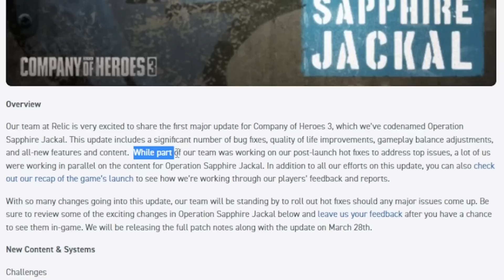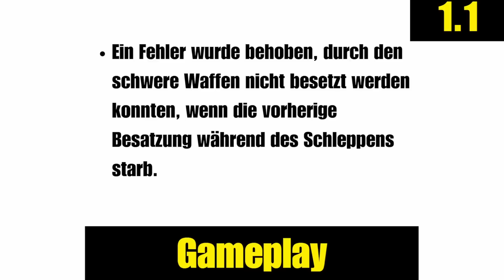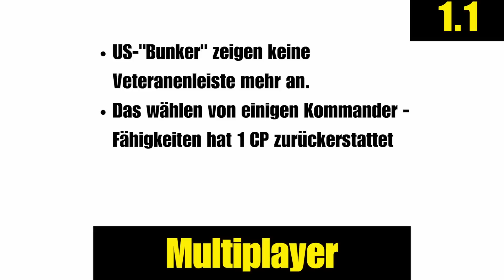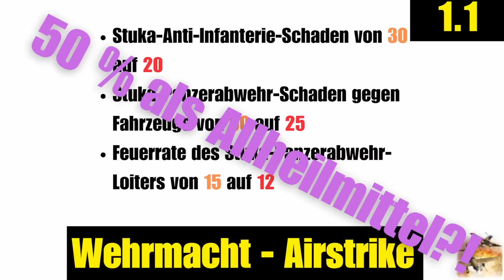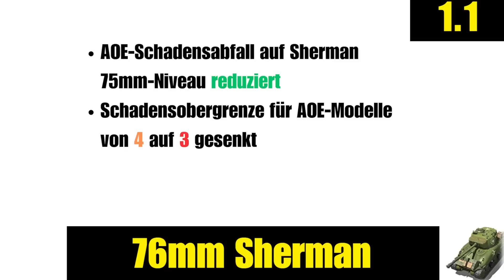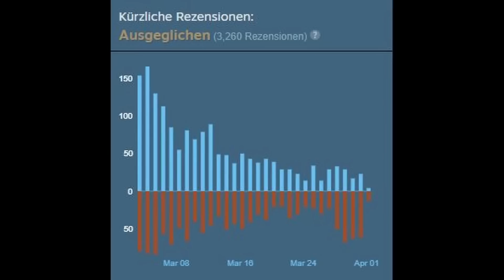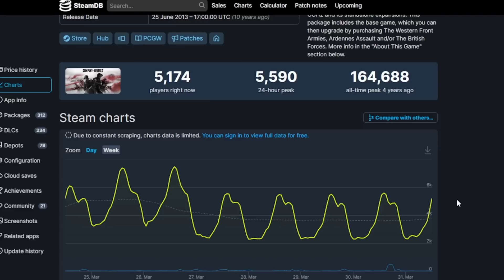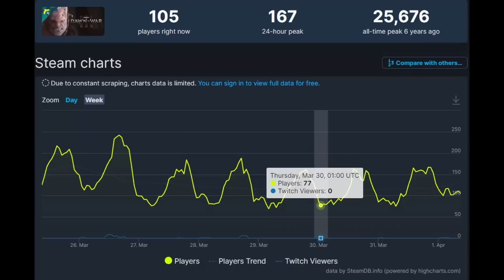Relic wir müssen reden..... - Patch 1.1 Company of Heroes 3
In diesem Video gucken wir uns den Patch 1.1 von Company of Heroes 3 and "Operation sapphire jackal". Wir sehen uns auch den tollen Ingameshop an.

Beim Kauf gibt es alle Vorbesteller Bonis!

Du bist auf der Suche nach Mitspielern, auch für Games die nicht Company of Heroes sind?
Dann werde Teil von unserem Discord Server!

Das legendäre Strategie-Franchise ist zurück! Company of Heroes 3 bietet die ultimative Kombination aus Action, Strategie und Taktik. Übernimm das Kommando in Echtzeitkämpfen und führe als General einen Feldzug an, bei dem jede Entscheidung zählt.

Überwältige deine Gegner mit neuen und bekannten Fraktionen, Einheiten und internationalen Kampfverbänden. Kommandiere auf der neuen dynamischen Kampagnenkarte Boden-, Luft und Marinestreitkräfte und baue Nachschublinien auf, um feindliche Vorstöße im Keim zu ersticken. Jedes Spiel läuft anders ab! Spiele in Kampagnen- und Gefechtsmodi in deinem eigenen Tempo, bevor du dich in rasante Mehrspieleraction stürzt. Entdecke die verborgenen Geschichten eines atemberaubenden Kriegsschauplatzes im Mittelmeerraum mit zerstörbaren Umgebungen der nächsten Generation – mit Relics eigener Essence Engine in voller Pracht dargeboten.

Viel Spaß bei diesem Company of Heroes 3 1vs1 in Deutsch! :)

0:00 Um was gehts?
0:30 Patchnotes - Allgemein
2:50 Patchnotes - "Gameplay"
3:25 Patchnotes - Multiplayer - Balancing
7:30 DER INGAME SHOP
16:15 Die Community und das neue "große" Update - Meinungen - Spielerzahlen
18:55 Was sagt der Pro?
21:22 Relic über den Company of Heroes 3 Patch
22:53 Relic und die Zukunft von Company of Heroes 3 - Meine Meinung